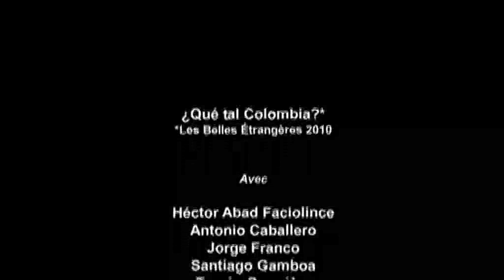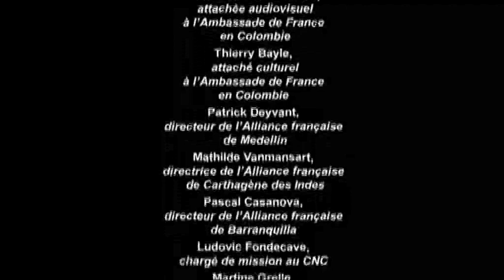Entretien avec Juan Gabriel Vasquez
Dans le cadre des Belles étrangères, manifestation littéraire pilotée par le Centre National du livre, interview de Evelio Rosero